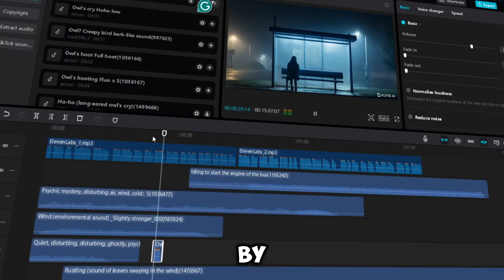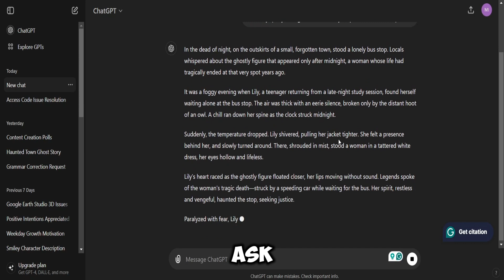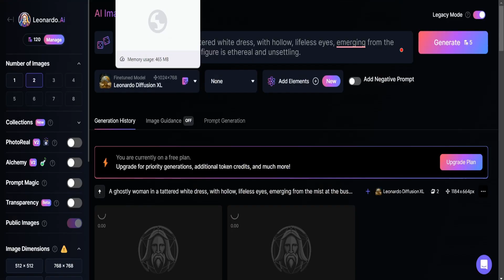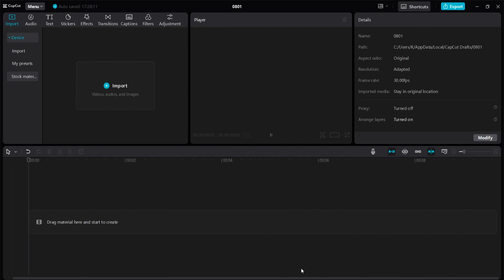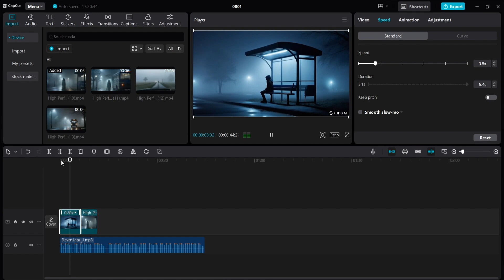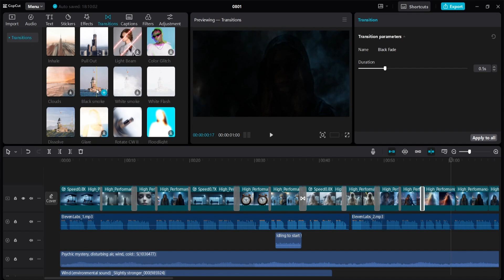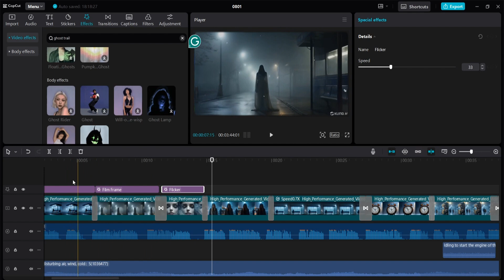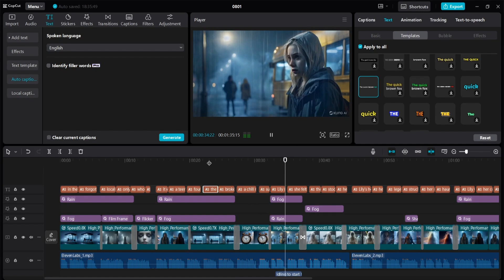Complete Guide to Creating AI-Powered Animated Videos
Welcome to this full course on AI-powered video creation! In this tutorial, we’ll show you how to create eye-catching animated videos using AI tools.

Learn how to develop engaging stories and turn your ideas into high-quality animated content. This course is perfect for creators who want to explore AI animation and improve their video-making skills.

🤖Here is the ChatGPT prompt that you can use.

TIMESTAMPS:
0:00 - Preview
1:34 - Intro
2:12 - Script Overview
3:31 - Image generation
4:58 - Voice-over
5:24 - Visual Creation
6:45 - Editing
8:05 - Sound effects
9:10 - Transitions
10:02 - Video Effects
11:15 - Caption
12:11 - Final Outcome